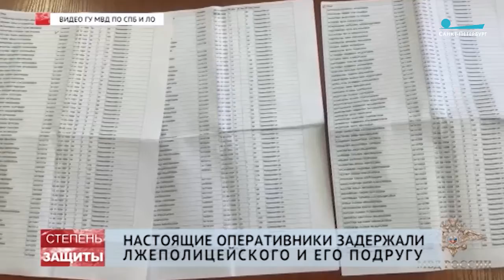Мошенники разводят стариков, говоря: "Ваша внучка задержана за наркотики"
Оперативники уголовного розыска задержали лжевнучку и лжеполицейского. Они работали в паре. Мужчина звонил пенсионерам, говорил, что у их родственницы проблемы, и нужны деньги, чтобы откупиться. Пострадала 85-летняя женщина, ветеран труда. Ее разбудил ночной звонок по телефону. Звонивший представился сотрудником полиции.
Корреспондент: Игорь Иванов.